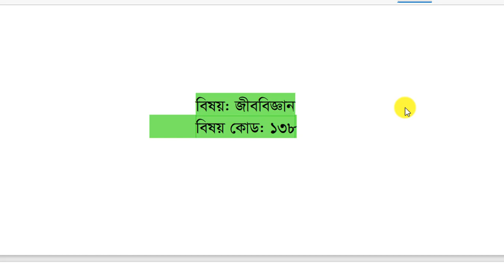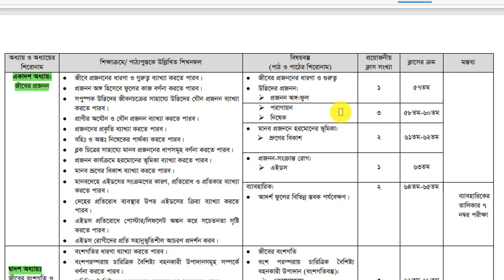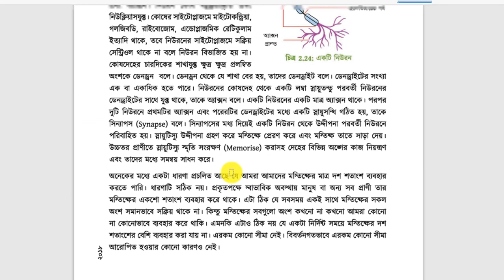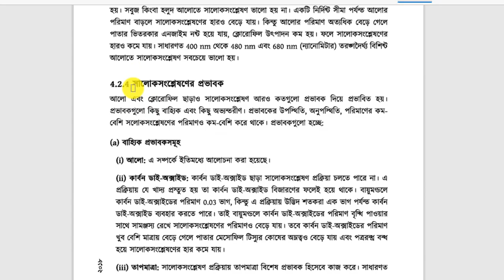biology ssc 2022 suggestion।। এসএসসি ২০২২ জীববিজ্ঞান সাজেশন।। ssc 2022 biology question and answer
biology ssc 2022 suggestion